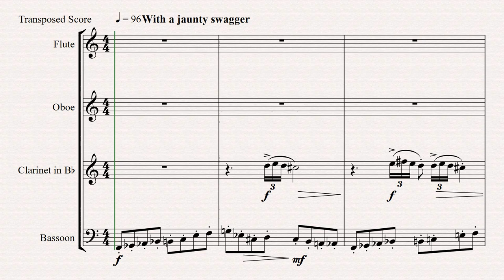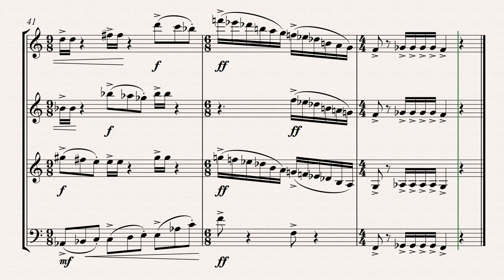Two Humoresques Mvt 2